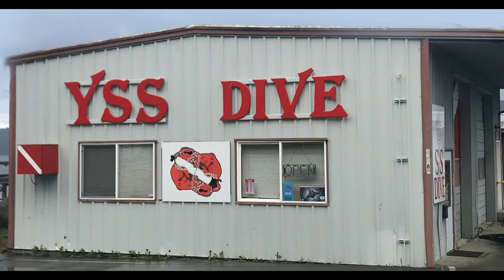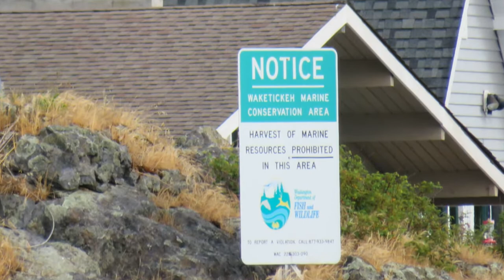Hood Canal Diving The Cove Sund Rock Flagpole Elephant Wall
Shore diving and boat dive.  YSS Dive's Saltwater Therapy
June 30 to July 2 2021